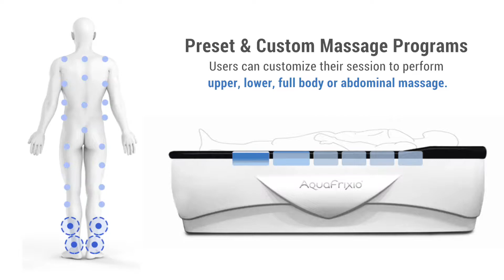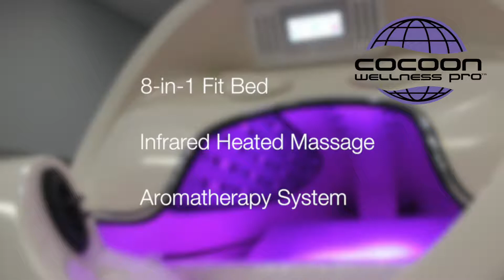ProSun's Premiere Orlando Digital Display | Show Catalog